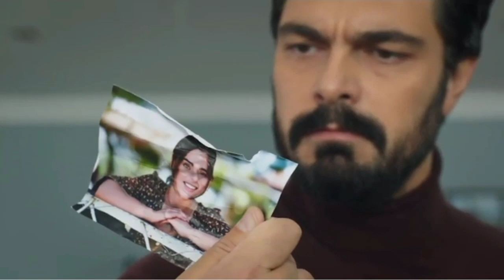Yaman Seher Gözünüzü Açın..?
Yaman Seher Gözünüzü Açın..?emanetdizisi